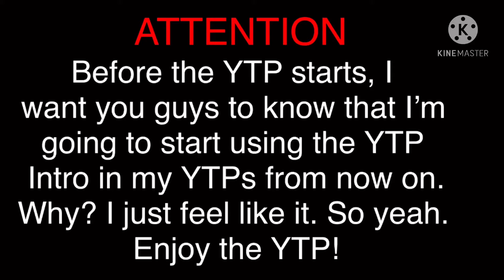YTP: Mureo Gets Locked Out of GroobHoob Comarsial’s Hoose (1st part)